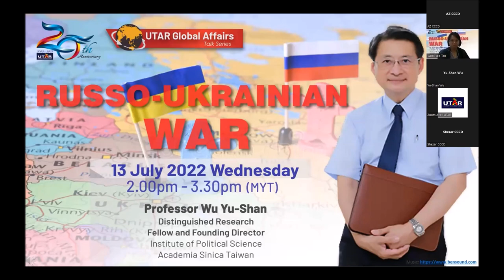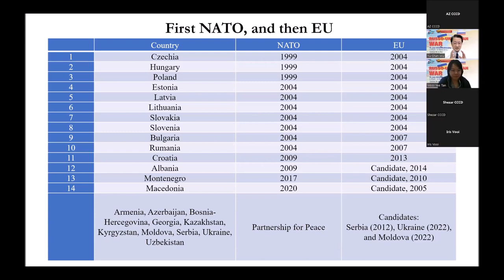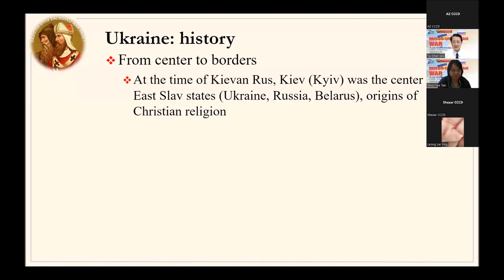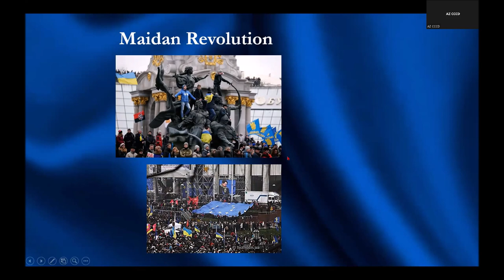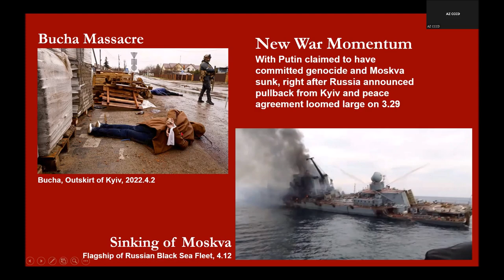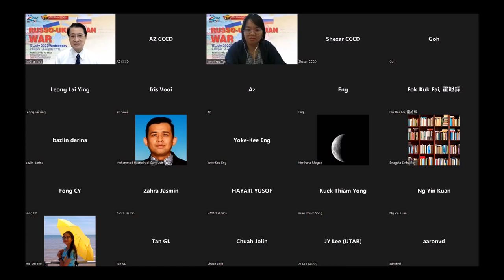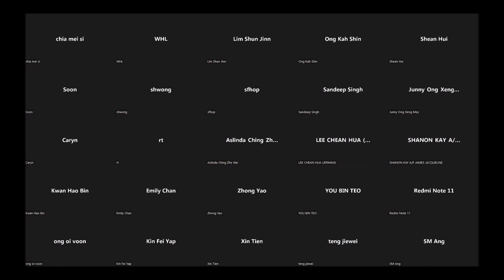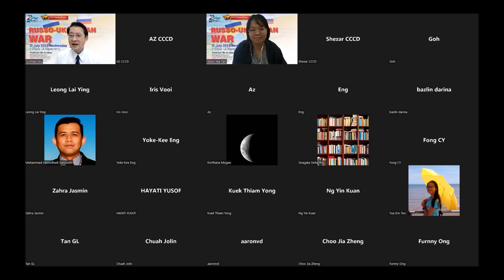Global Affairs Talk Series: Russo-Ukrainian War (13 Jul 2022)